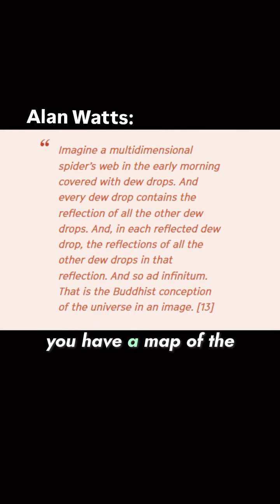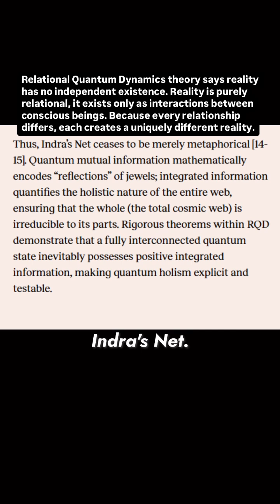Indra’s Net Explained: Ancient Wisdom and Quantum Physics Collide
Indra’s Net is an ancient metaphor describing infinite interconnectedness: a web of jewels, each reflecting all others. This vision appears in Hinduism, evolves through Buddhism (especially Huayan philosophy), and now echoes in quantum physics.

In this video, Rajiv Malhotra (via Infinity Foundation Official) traces how Indra’s Net became a central paradigm in Eastern traditions — and how it resonates with modern science.

We pair this with insights from Professor Arash Zaghi, whose framework of Relational Quantum Dynamics (RQD) describes quantum events as awareness updates, with space and time emerging from networks of mutual information.

🧠 Malhotra's talk is from the Infinity Foundation Official YouTube channel, titled:
"Rajiv Malhotra | Indra’s Net: A Vedic Framework for Everything"

📄 Scientific insights are drawn from:
Essentia Foundation article titled:
“Relational Quantum Dynamics and Indra’s Net: A Non-Dual Understanding of Quantum Reality”

📚 Follow us @soulscienceconnect for regular insights on consciousness and reality